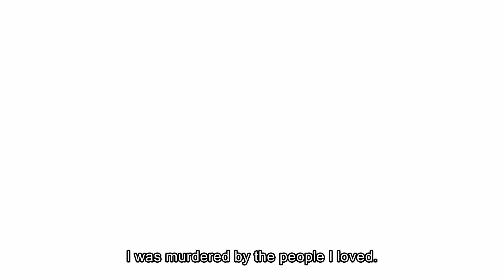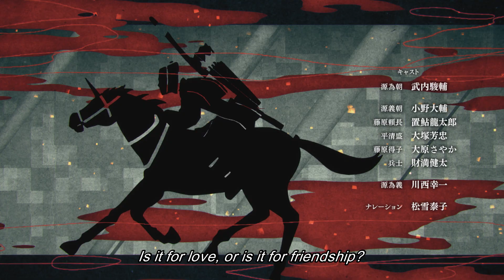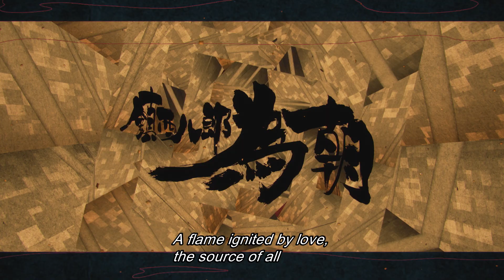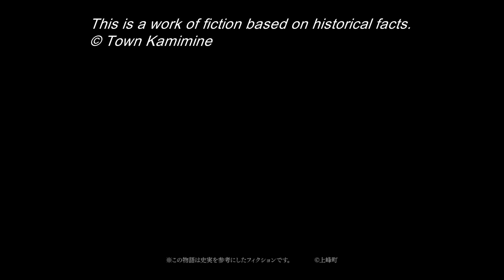Kamimine Town Saga Prefecture Anime -"Tametomo"- Episode Eleven : Night Attack【英語字幕付き】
Tametomo_EnglishTranslation_YouTubeDescriptions

Discover how a small town in Saga Prefecture is bringing Kamimine Town to life through an anime inspired by history and legend! Our YouTube PR channel boasts over 17 million views. Don't miss the world premiere of the 13-episode animated series, each 5 minutes long and now subtitled in English. Recently awarded first place in the regional development category at the Kyoto Ani-Monozukuri Awards on YouTube in Japan!

In Kamimine Town, Saga Prefecture, discover the legend of "Minamoto no Tametomo," the strongest warrior of the Genpei era. Disinherited from Kyoto by his father due to his youthful troubles, Tametomo, a compassionate master archer, journeyed to Kyushu to mature away from his family. Settling at Mt. Chinzei in Kamimine Town, he played a pivotal role in pacifying Kyushu. Experience his journey in our historical anime, depicting his growth in Kamimine Town and his return to Kyoto during the Hōgen Rebellion to aid his father.

The theme song and visuals feature a collaboration between Japanese rock music legends "Unicorn" and esteemed animation studio "Production I.G"! Directed by Toshiyuki Yahagi, known for his work on projects like "Kabukicho Sherlock,” the anime Tametomo showcases his diverse talents in directing, storyboarding, character design, and animation. Narration is provided by the acclaimed Saga actress Yasuko Matsuyuki. The voice cast includes Shunsuke Takeuchi (known for roles in "THE IDOLM@STER CINDERELLA GIRLS" and "KING OF PRISM by PrettyRhythm"), alongside Aoi Koga from Saga and other talented actors, forming a production team that embodies the spirit of the legendary warrior, Tametomo.

Explore 'Tametomo' in Kamimine Town—a tale of love, courage, and community. Join us on an anime pilgrimage and discover our rich history and legends. We can't wait to welcome you!